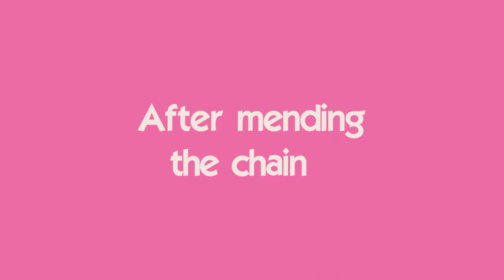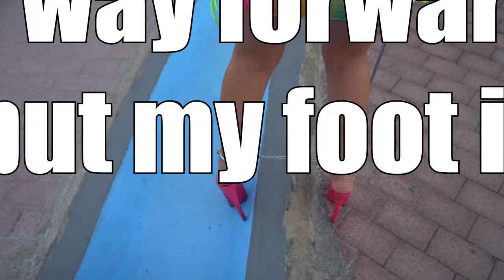High Heels Mini Golf Walking Challenge With Chained Ankles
Find out what happened to me when I played mini golf with my ankles chained together.

Licensee:
davidmccready

Audio File Title:
Suspense Sting

Audio File ID:
14028

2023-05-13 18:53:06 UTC